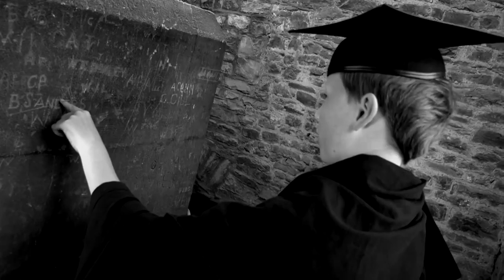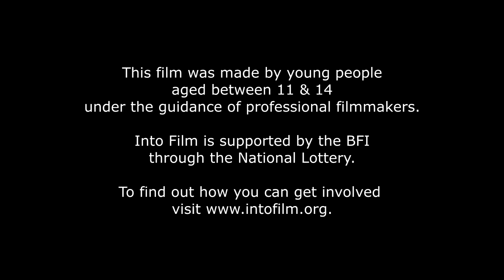Dart to the Past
North Devon Moving Image worked with young people aged between 11 and 14 at St Anne's Film Club in Barnstaple, North Devon, UK as part of the Into Film See it Make it programme.

A crew of ten talented young film makers from North Devon were selected from a number of applications to take part in St Anne's Film Club See It make It project.  The team wrote and created this fabulous short film which was inspired by the rich literary history of the workshop venue - St Anne's Chapel in Barnstaple.  They recreated scenes from Barnstaple Grammar School in years gone by and let the age old graffiti tell a fascinating story.